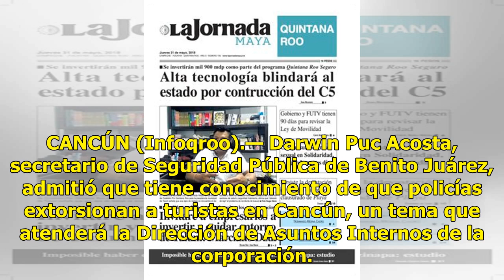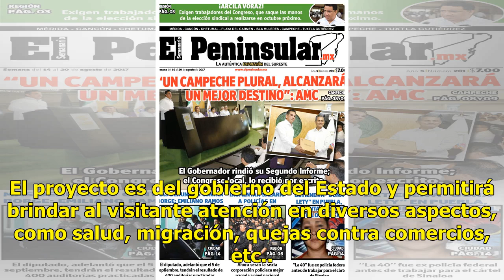Admiten que policías de Cancún extorsionan a turistas - El Diario de Yucatán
CANCÚN (Infoqroo).— Darwin Puc Acosta, secretario de Seguridad Pública de Benito Juárez, admitió que tiene conocimiento de que policías extorsionan a turistas en Cancún, un tema que atenderá la Dirección de Asuntos Internos de la corporación. En una entrevista de radio, pidió a quienes se vean afect...